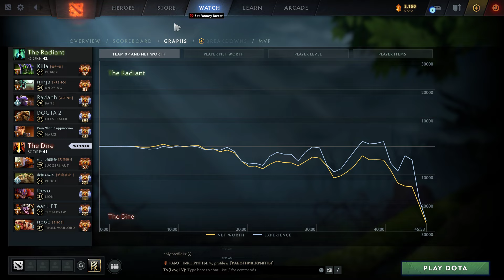Topson Troll Warlord Mid Berserker - Dota 2 Pro Gameplay [Watch & Learn]